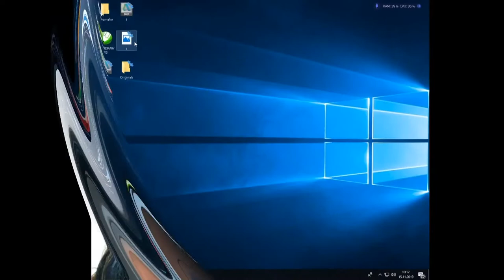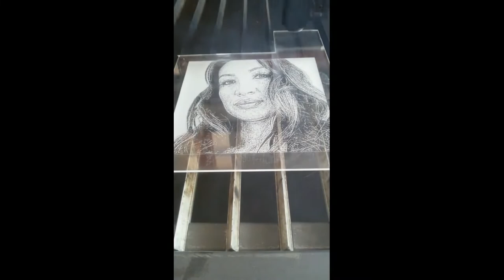lazer fotograf kazıma , Engraving Images on Clear Acrylic , Laser Engraving Photo on Acrylic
lazer fotograf kazıma  ,  Preparing a granit photo engraving design
pleksi  fotograf kazıma tasarımı , Laser Engraving Photo on Acrylic   Photograph Engraving